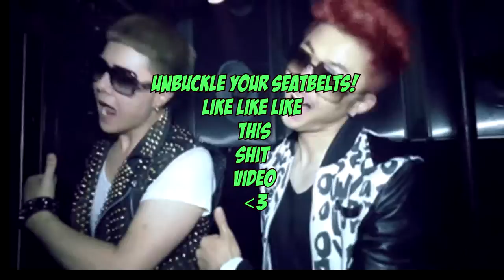TOXIC CSGO COMMUNITY - CS:GO Hilarious Moments (Highlights) EP4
Been long time again, so I want to come back with another short video as I work full time now and do study -.- which doesn't give me time to make a fun videos anymore ;(
ANYWAYS... Here it is KFC